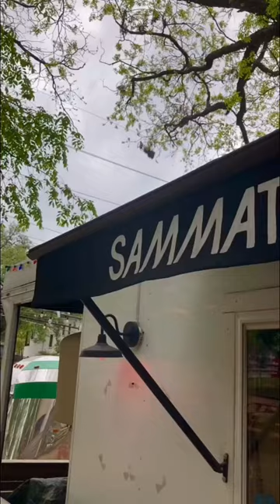Trying Pizza 🍕 at Sammataro Pizza Food Truck in Austin, Texas